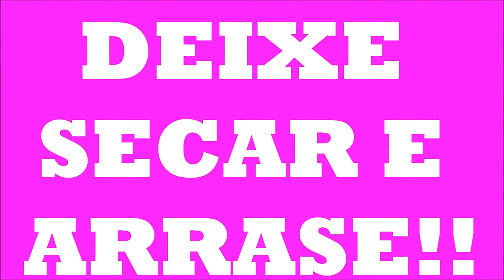DIY Como fazer capinha da Minnie Hellen Cardoso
▬▬▬▬▬▬▬▬▬▬▬ஜ۩۞۩ஜ▬▬▬▬▬▬▬▬▬▬▬▬▬
▓▓▓▒▒▒░░░ LEIA A DESCRIÇÃO DO VÍDEO ░░░▒▒▒▓▓▓
▬▬▬▬▬▬▬▬▬▬▬ஜ۩۞۩ஜ▬▬▬▬▬▬▬▬▬▬▬▬▬

Como fazer capinha da Minnie

DIY- Capinha personalizada da Minnie venha aprender a fazer
  O que você esta esperando para começar o DIY- Capinha personalizada da Minnie

Snap:hellencardooso6
Musical.ly:Hellencardoso6